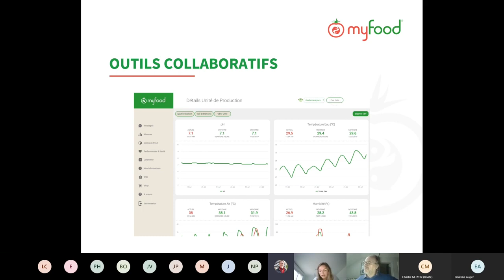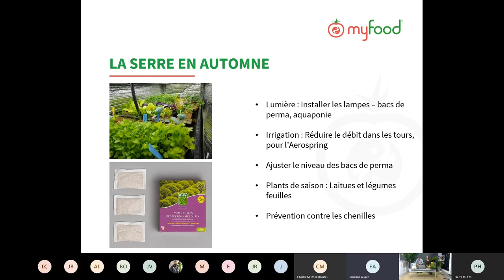Extrait Webinar #7 - Préparation de la saison fraîche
L'automne approche et on fait le point sur les outils de collaboration ainsi que sur les adaptations au sein de la serre.